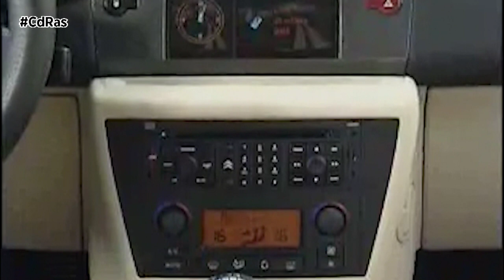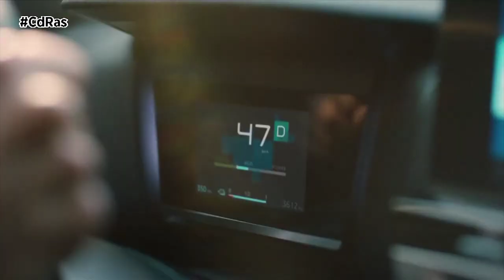CITROËN C4 A CITROËN C4: 20 AÑOS DE EVOLUCIÓN EN EL SEGMENTO C | By CdRas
En 2004, la marca del Doble Chevrón lanzaba el Citroën C4, un modelo que, por caprichos de su recién estrenada política de nomenclatura, heredaba el nombre de un ilustre antecesor de 1928. Su desafío no era sencillo: debía sustituir a un modelo tan exitoso comercialmente como el Citroën Xsara.
Fabricado en Mulhouse y comercializado en dos siluetas, Berlina y Coupé, el Citroën C4 tuvo en la tecnología una de sus grandes señas de identidad. En sus motorizaciones, su unión al suelo y los numerosos equipamientos de ayuda a la conducción, se hizo cómplice del conductor y los pasajeros, con el fin de ofrecer prestaciones de confort, comportamiento y seguridad de un nivel nunca visto en el segmento.
En el interior, adoptaba un estilo que juegaba la baza de la sobriedad “high-tech”, a la imagen del cuadro de instrumentos de estilo depurado. Su volante con mandos centrales fijos agrupaba, al alcance de la mano, las principales funciones de confort (sistema audio, teléfono...) y de ayuda a la conducción (regulador y limitador voluntario de velocidad).
En 2010, el Citroën C4 cambiaba de generación. En el apartado de seguridad esta nueva propuesta ofrecía importantes innovaciones que se han convertido en habituales en el segmento como el sistema de vigilancia del ángulo muerto de los retrovisores, el limitador-regulador de velocidad programable o el servicio Citroën eTouch, que comprende, entre otras características, un sistema de llamada de urgencia y de asistencia localizada.
En 2018, reforzaba su posicionamiento con un diseño más elegante y una vocación tecnológica e innovadora, con 12 ayudas a la conducción y 3 tecnologías de conectividad y su compromiso con el confort. Supuso el estreno en Europa de las Suspensiones de Amortiguadores Progresivos Hidráulicos e incorporaba, en primicia mundial, los innovadores asientos Advanced Comfort.
Finalmente, en 2020, se presentan en el Centro de Madrid, la planta que produce en exclusiva mundial, los Citroën C4 y ë-C4. Plantean una nueva forma de ver las berlinas, con guiños, estéticos y técnicos, a modelos clásicos de la marca, como el Citroën GS. El resultado es un vehículo que conjuga la elegancia y el dinamismo que caracterizan a las berlinas con la versatilidad y el espíritu aventurero encarnados por los SUV.
La nueva generación del C4 se convierte en un embajador de primer nivel del programa exclusivo “Citroën Advanced Comfort”, al aunar innovaciones como los asientos Advanced Comfort o la suspensión de amortiguadores progresivos hidráulicos, con el silencio y la fluidez de la movilidad eléctrica del Citroën ë-C4. En el apartado tecnológico, este nuevo modelo cuenta con 20 funciones de ayuda a la conducción, entre las que destacan: Highway Driver Assist (conducción autónoma de nivel 2) y head up display, un referente en confort visual.